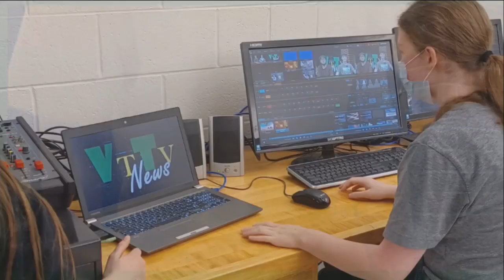VTTV News (3-22-2024)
Columbia-Montour AVTS Morning News
Featuring Mace Murray and Brodie Force